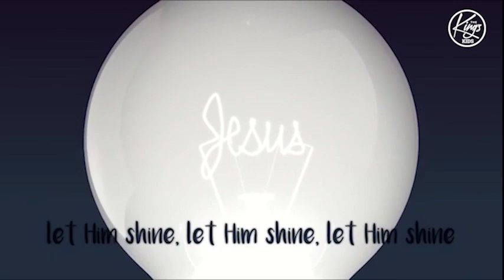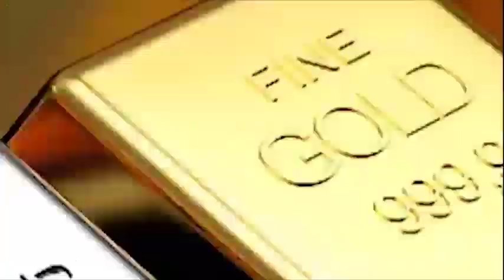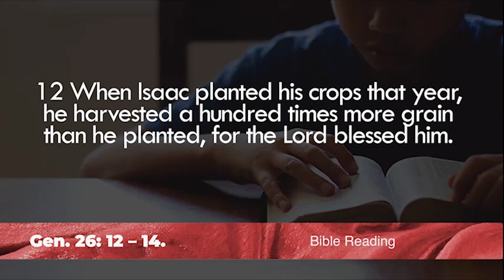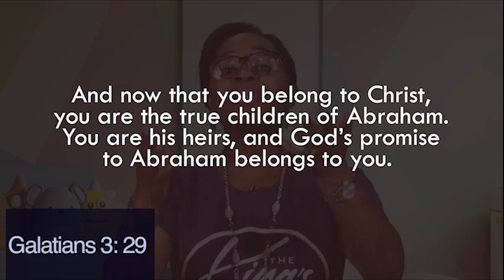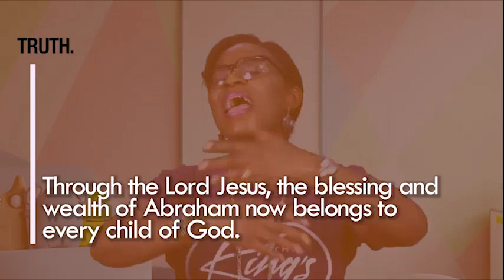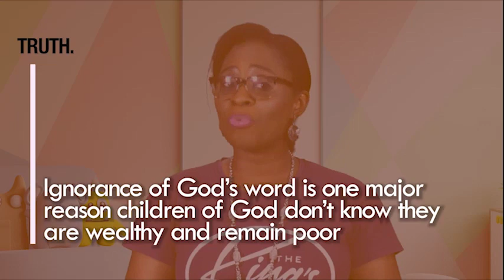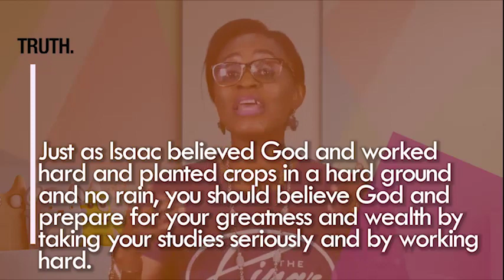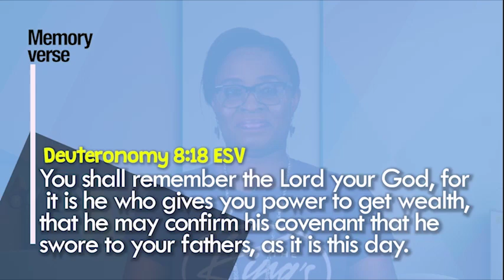INTERS 8TH OCT 2023